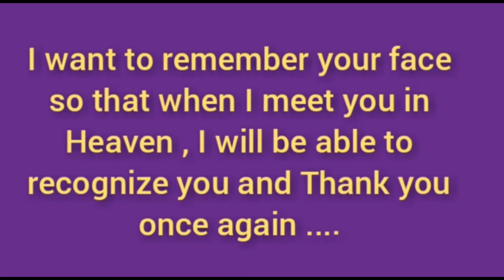How do you achieve true happiness? || The joy of giving || How to be selfless? || Happiness quotient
analytical skills
what is induction program in college
organizational skills